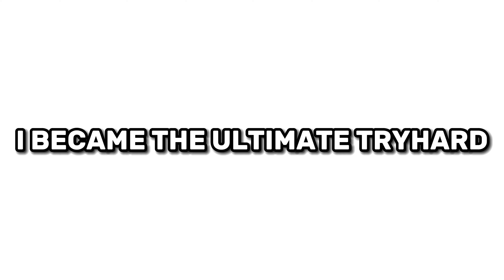I BECAME THE ULTIMATE TRYHARD 🔥⚔️ - Roblox Bedwars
ROBLOX is a massively multiplayer online game platform where you can create your own virtual worlds, play games created by other users, and interact with players from all around the world. Join the Roblox community and show off your style with our cool merch!